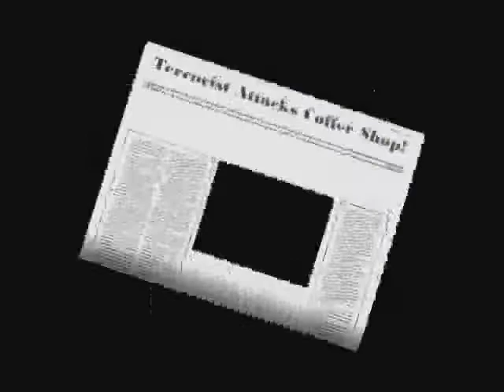LEGO - The Bombing.wmv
I was bored so i made a lego town (PART OF A TOWN) made this and was thinking of trying to make a 5 minute film eventually.